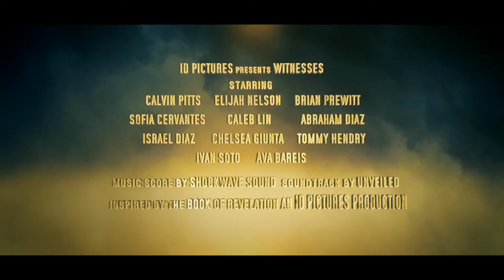"Witnesses" Official Trailer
a Film inspired by the book of Revelations from the Bible (chapter 11)

The story about the Two Prophets who are meant to come to earth during the end of  times starring
Elijah Nelson Calvin Pitts Israel Diaz Caleb Lin Sofia Cervantes Tommy Hendry Ivan Soto Abraham Diaz Brian Prewitt